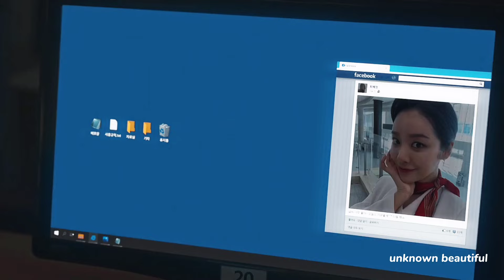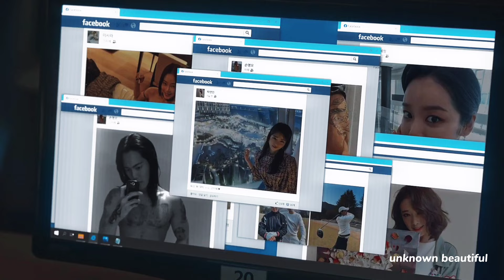Moon Dong-eun | Alone | The Glory [FMV]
✨Full HD please

✨Series: The Glory

✨Character: Moon Dong-eun

✨Program: Capcut